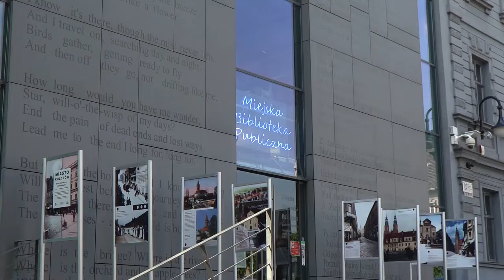Zapowiedź festiwalu Miedzianka Opole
Ostatni dzień wakacji w Opolu będzie wyjątkowy, gdyż poetycki. Festiwal "Miedzianka po Drodze" po pandemicznej przerwie odwiedzi mieszkańców Opola. Oprócz czytania poezji odbędzie się wiele interesujących wydarzeń. W programie występy artystów, odkrywanie miasta na nowo z perspektywy fotografa a także i wiele innych ciekawych rzeczy.